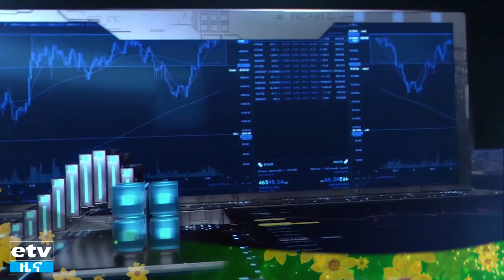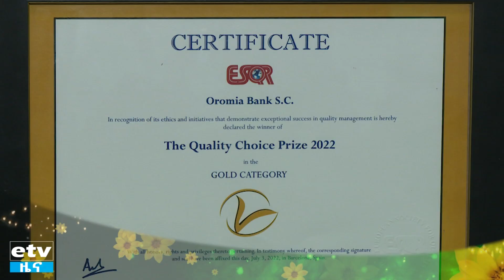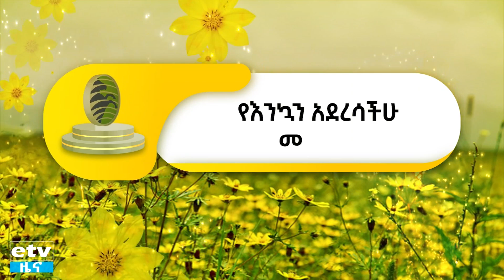የኛ መልዕክት- ኦሮሚያ ባንክ Etv | Ethiopia | News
የኛ መልዕክት- ኦሮሚያ ባንክ